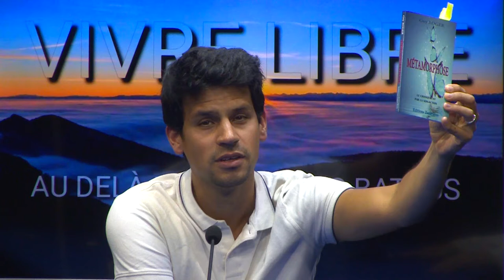353 L'illusion d’être ce que l'on pense. Et présentation de Métamorphose Emission 41 VIVRE LIBRE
L'illusion d'être ce que l'on pense est la promesse que l'on se donne pour se faire valoir, selon l'image qui valorise. Le livre de Guy ROGER "Métamorphose" est présenté ici.
Une émission de  Guy ROGER et de Farzad FELEZZI.
VIVRE LIBRE au-delà des des sentiers battus, est une émission  télévisée sur «Télé kréol» diffusée tous les lundis à 16 h et les vendredis à 6 h à l'île de la Réunion  974